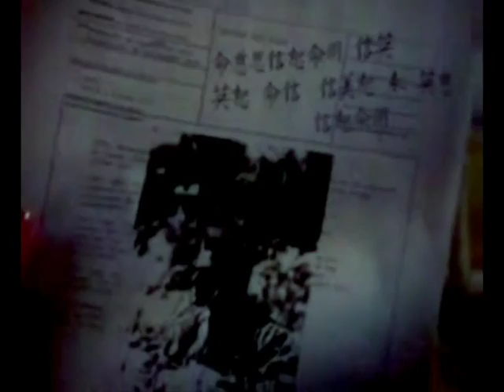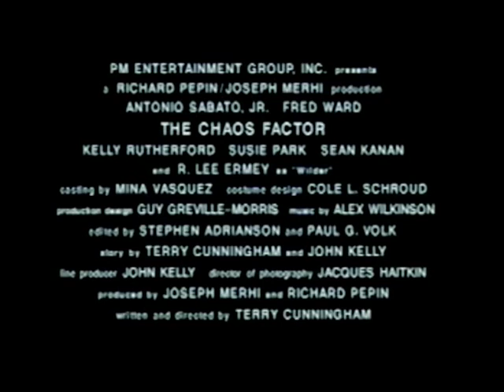Secret défense (2000) bande annonce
Résumé : Lors d'une visite à l'emplacement d'un ancien camp médical («Camp Blue») dans le Sud-Est de l'Asie, le capitaine Jack Poynt découvre un journal intime conservé par un soldat alors sous les ordres de Camden. Le journal raconte l'histoire d'un régime brutal et du génocide d'innocents sur ordre de Max Camden lui-même. Alors que Jack revient aux Etats-Unis, il apprend en lisant le contenu du journal qu eles soldats sous les ordres de Camden ont dû endurer des horreurs et que quiconque le défiant était voué à la mort

Titre Original :  The Chaos Factor
Téléfilm - Suspense - Etats-Unis - 110 minutes
Réalisé par Terry Cunningham
Avec Antonio Sabato Jr., Kelly Rutherford, Al Vicente, Eyal Podell, Ethan Flower, Curt Cornelius, Dana Lee, Michael Green, Susie Park, Fred Ward
Credits : Terry Cunningham, Jacques Haitkin, Stephen Adrianson, Guy Greville-Morris, Alex Wilkinson